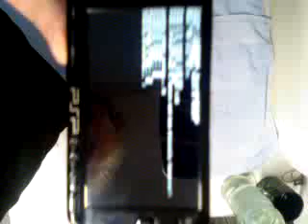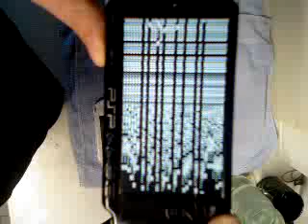PSP-V-TUT-1-3-slim-pumsen-despertar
Hier wird eine Slim gepumst. Leider war am Ende der Akku leer. Aber danach muß man e wie schon angedeutet nur noch X drücken. Neustarten und Akku wieder normalisieren.
Video wird komplett aufgenommen, wenn jemand mir seine PSP schickt, damit ich CFW drauf mache wie hier der Tim.